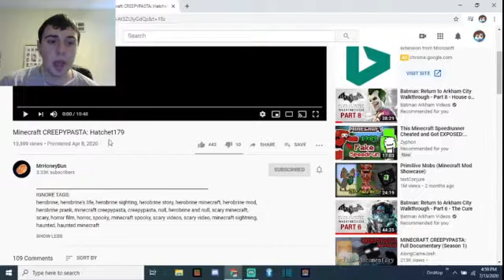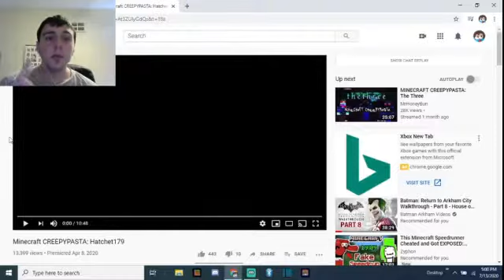Looks Like Danny Darko | Dan The Man Reacts To Minecraft CREEPYPASTA: Hatchet179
These Minecraft CreepyPasta videos sure are awesome, I enjoy watching them that I could react to another, like this one by MrHoneyBun.